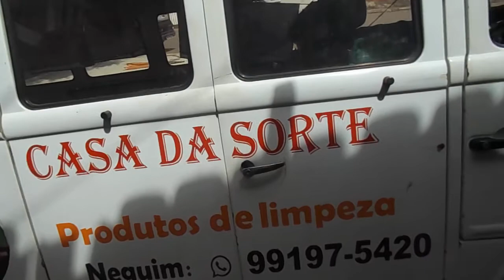NEGUIN - empresário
Jornal Tribuna Mineira
Jornalista Leví Lafetá
Pelas ruas de Coração de Jesus-MG
O empresário conhecido por NEGUIN nos fala sobre o procedimento para combater o CORONAVÍRUS. O Governador Zema - Minas Gerais decretou que aquela pessoa que não usar máscara poderá ser multado em até R$ 35,00 ( trinta e cinco reais).